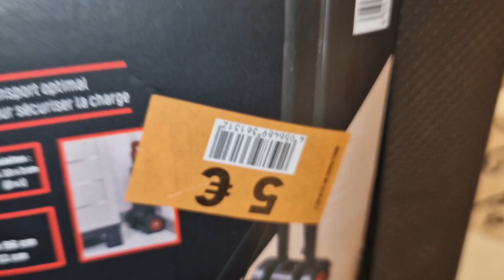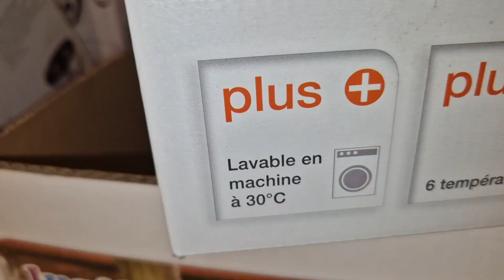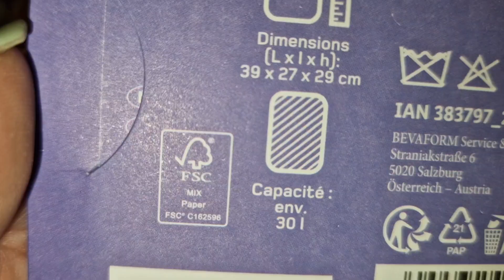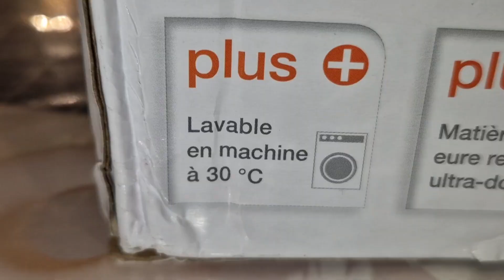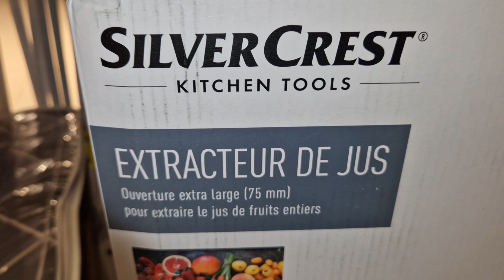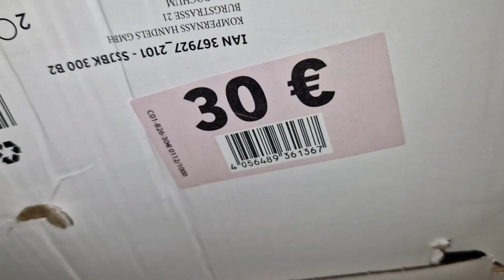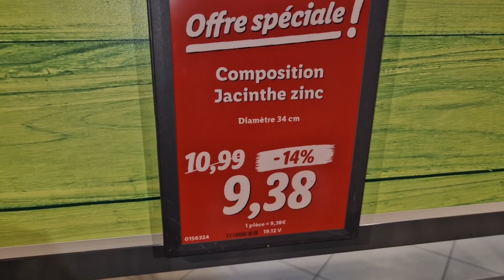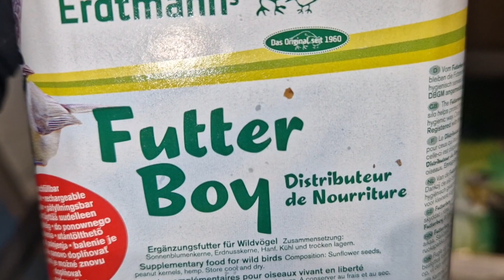ARRIVAGE LIDL 6 JANVIER 2023